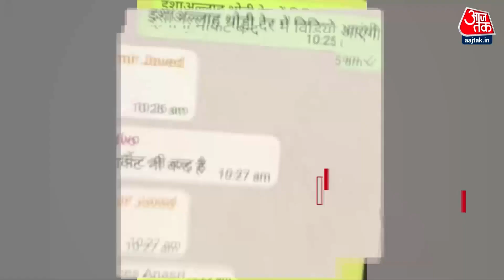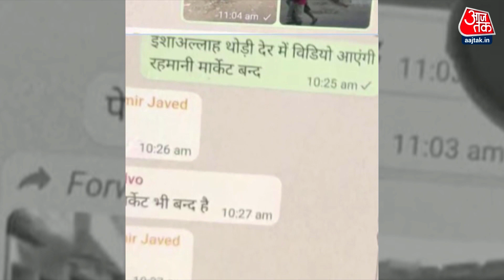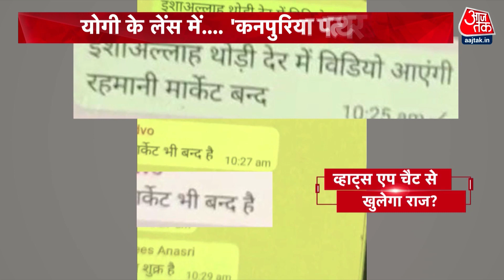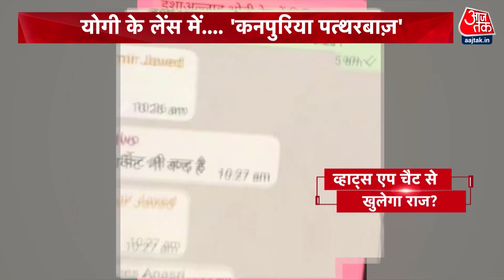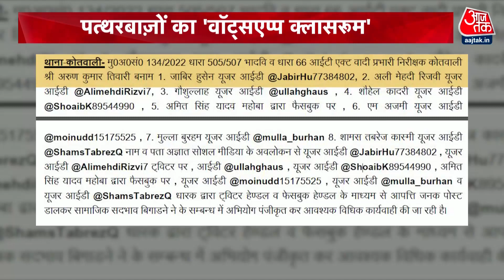CM Yogi की लेंस में कानपुर हिंसा के 40 पत्थरबाज | Kanpur Violence | Khabardaar | Sweta Singh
कानपुर हिंसा में यूपी पुलिस ताबडतोड एक्शन कर रही है..लेकिन अब तक जो सबूत सामने आए हैं उनसे साफ है कि साजिश गहरी थी..ऐसे वीडियो सामने आए हैं जिसमें ठेले पर पत्थर भरकर हमला करते देखा जा सकता है... ये भी खुलासा हुआ कि कानपुर के एक लोकल पेट्रोल पंप से बोतलों में पेट्रोल भरकर बम बनाए गए और उनसे हमले किए गए तो मुख्य आरोपी हयात हाशमी के व्हाट्सएप चैट से भी साजिश का पता चल रहा है...

After Friday's violence in Kanpur, the police are on alert in Beconganj area. A large number of police forces, including the Kanpur Police Commissioner, are marching on foot from the main road to the streets. Kanpur Police Commissioner said that the conspiracy of PFI or any other organization behind the violence in Kanpur is also being investigated.